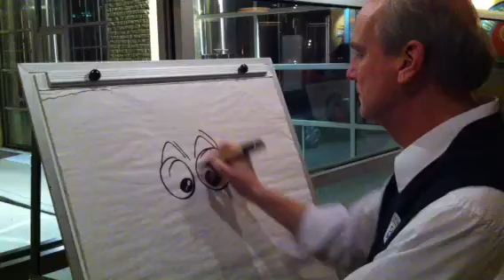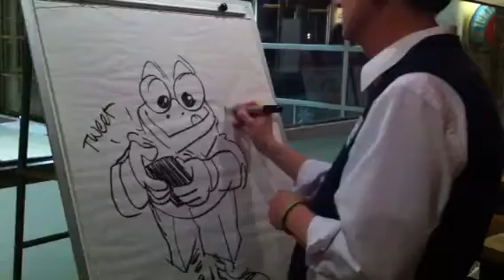Dan Martin draws the Weatherbird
Post-Dispatch artist Dan Martin draws Weatherbird at a tweetup celebrating the cartoon's 110th birthday.